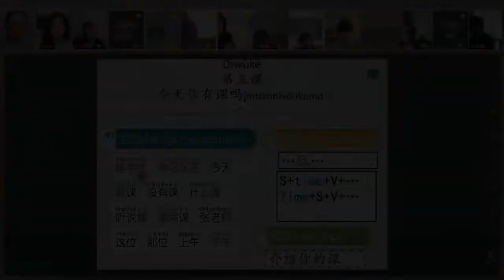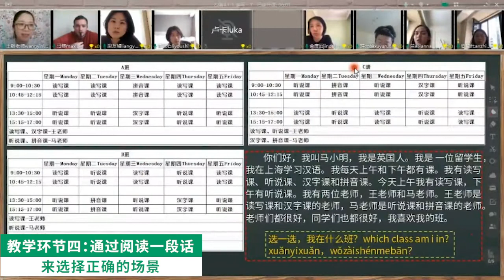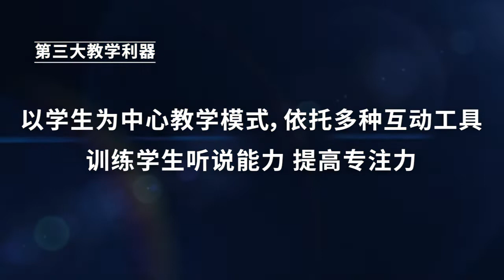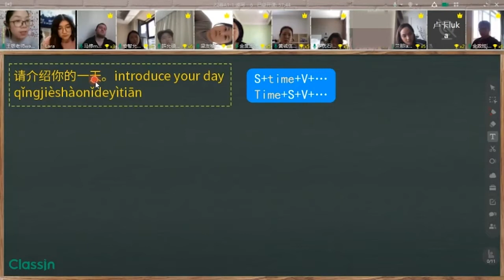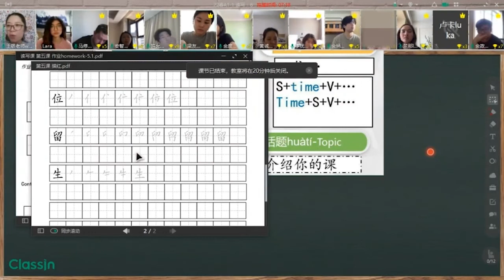Demonstration of Online Chinese Course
Learning Chinese online could be fun. Donghua University fully utilizes the advantages of the technology to improve the online learning experience of the students. Students can interact with teachers and other students freely and practice a lot like learning in a classroom.